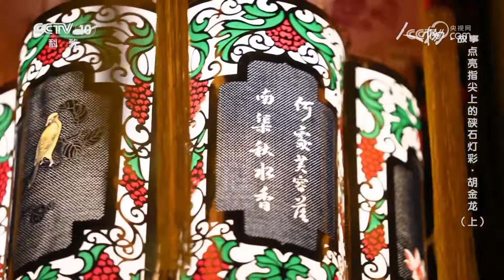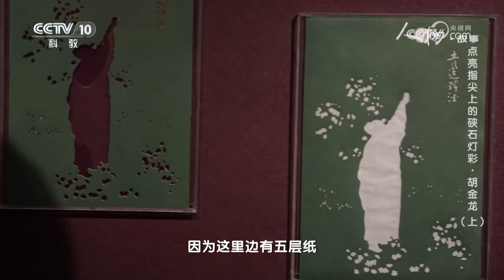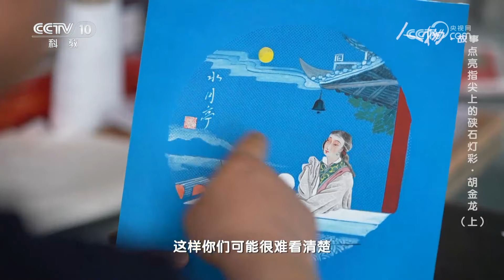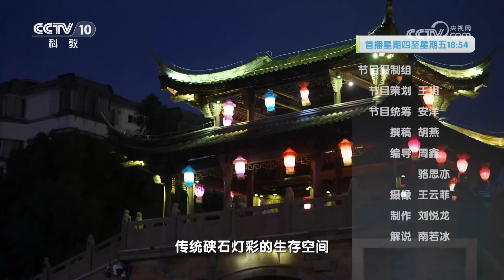《人物·故事》 20231228 点亮指尖上的硖石灯彩·胡金龙（上）|CCTV科教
本期节目主要内容：胡金龙是国家级非物质文化遗产项目硖石灯彩代表性传承人。四十多年来，胡金龙以精益求精、锐意创新的精神传承硖石灯彩艺术。他的作品采莲船灯曾获得中国民间文艺山花奖。（《人物·故事》 20231228 点亮指尖上的硖石灯彩·胡金龙（上））